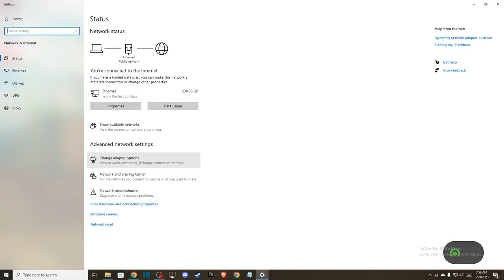Cómo Arreglar Ping Alto y Quitar el Lag en Rocket League